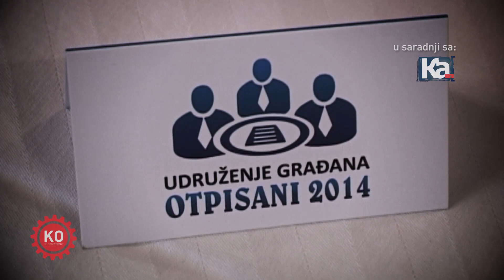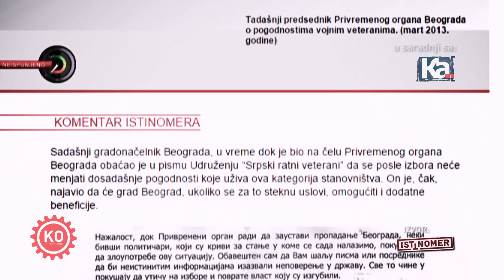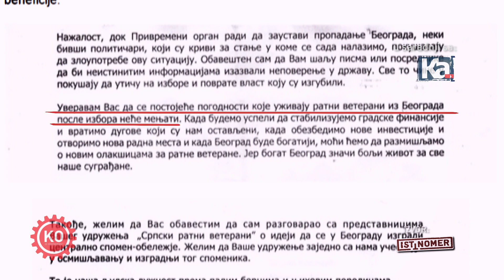Kad država izda svoje vojnike...